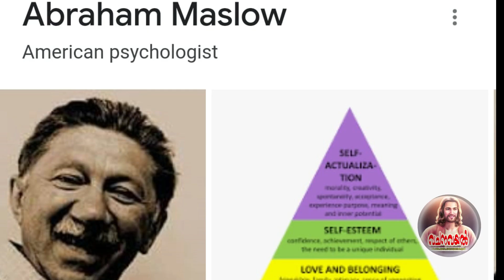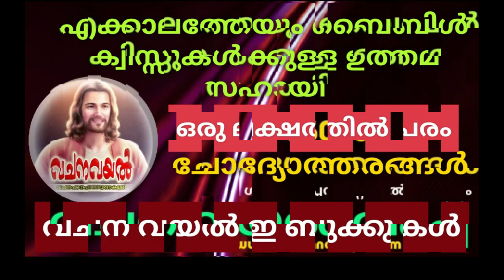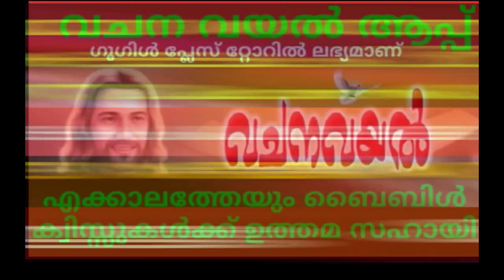Episode 4/ ക്ലാസ് 11 /പാഠം 4 / വേദപാഠം / പാഠവും ചോദ്യോത്തരങ്ങളും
ക്ലാസ് 11  /പാഠം 4 / വേദപാഠം / പാഠവും ചോദ്യോത്തരങ്ങളും